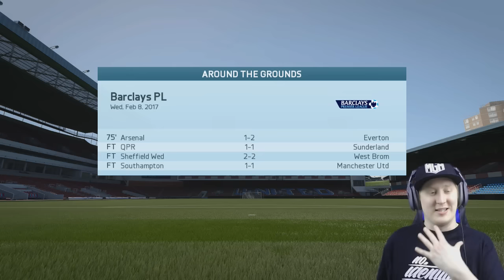FIFA 16 | West Ham Career Mode S2 Ep20 - DANIEL STURRIDGE DEBUT!!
Send your FanMail to:
Chesnoid Gaming
Ely
CB7 5XG